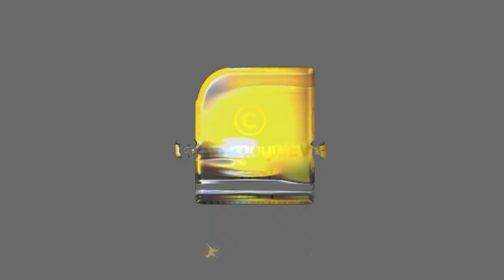പ്രളയത്തെ പോലും തോല്‍പ്പിച്ച കേദാര്‍നാഥ് | Kedarnath Temple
ദിവ്യശക്തികളുടെ പുണ്യഭൂമി; കേദാർനാഥ് എന്ന അത്ഭുതം |  Kedarnath Temple